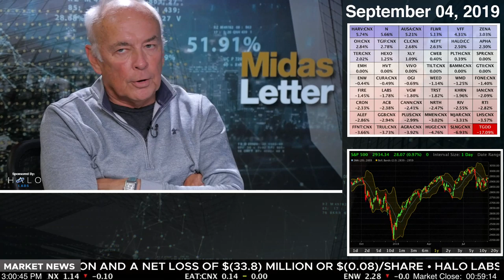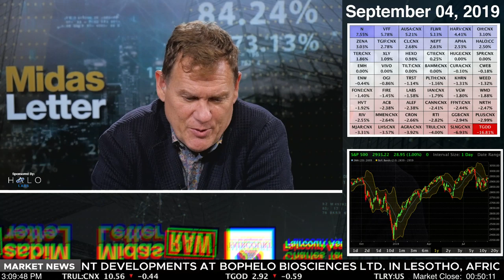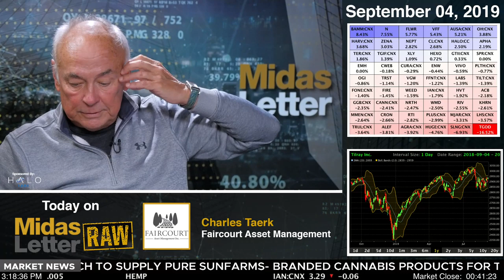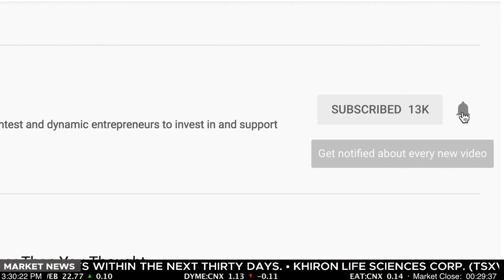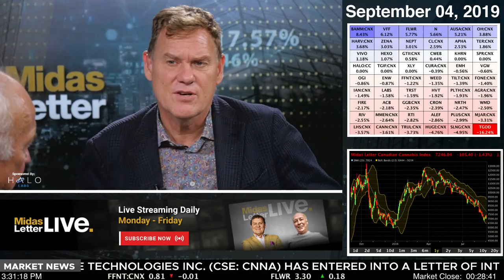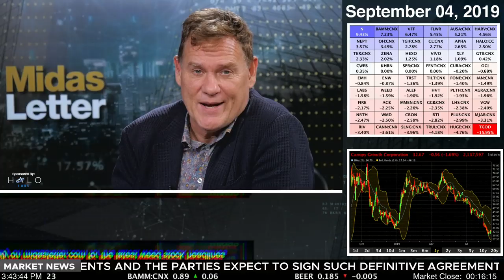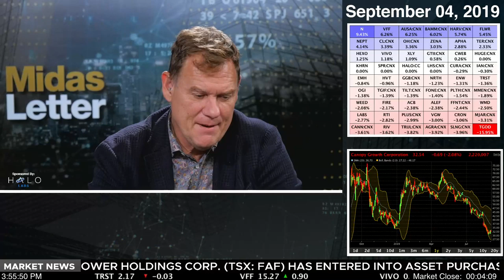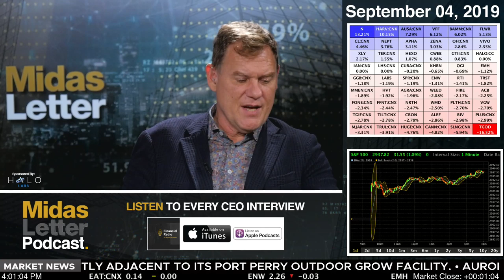Bruce Linton, Canaccord Genuity Analyst & Faircourt Asset Fund Manager - Midas Letter RAW 247